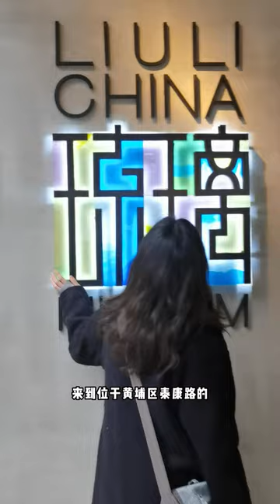和女朋友约会不知道去哪里？又能涨知识又美丽的琉璃艺术博物馆千万不要错过！